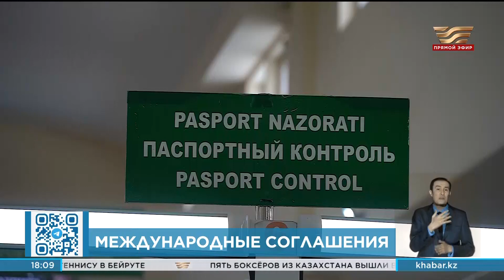В ЕАЭС будут взаимно признавать ЭЦП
В ЕАЭС будут взаимно признавать электронную цифровую подпись. Такое изменение внесли в договор о Евразийском экономическом союзе. В Сенате ратифицировали соответствующий протокол. По мнению депутатов, признание ЭЦП - обеспечит доступ к участию в закупках, которые проводятся в электронном формате, и увеличит возможности отечественных производителей по экспорту. В договор также внесут изменения, которые коснутся технического регулирования, санитарных мер, защиты прав потребителей и государственных закупок. В частности, теперь у стран есть возможность принять срочные фитосанитарные меры против вредных организмов, которые не входят в Единый перечень ЕАЭС